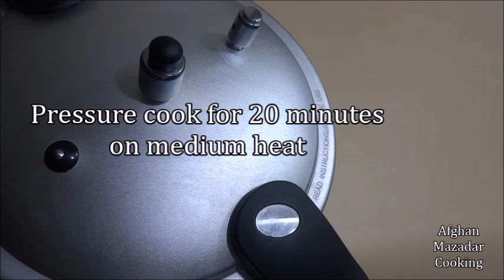Lola kebab Recipe طرز تهیه لوله کباب خوشمزه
INGREDIENTS
1 kg beef
3 potatoes (400 gms)
1 onion
1 cup bread crumbs (225 gms)
2 eggs
4 garlic cloves
1 tablespoon black pepper powder
2 teaspoons salt

مواد لازم لوله کباب:
گوشت گوساله یا گاو یک کیلو
کچالو ( سیب زمینی ) 3 عدد ( 400 گرام )
پیاز یک عدد
 آرد سوخاری یک پیاله/پیمانه ( 225 گرام )
تخم مرغ 2 عدد
سیر 4 دندانه
پودر مرچ سیاه ( پودر فلفل سیاه ) یک قاشق غذاخوری
نمک 2 قاشق چایخوری
روغن برای سرخ کردن